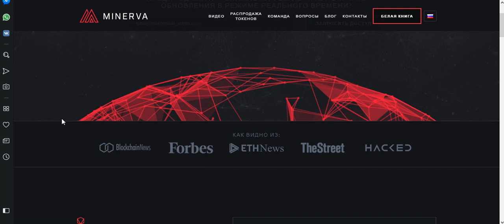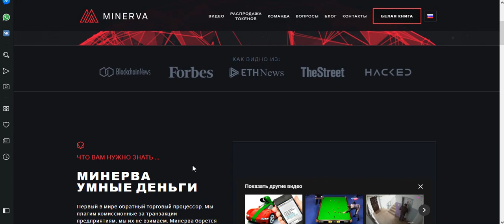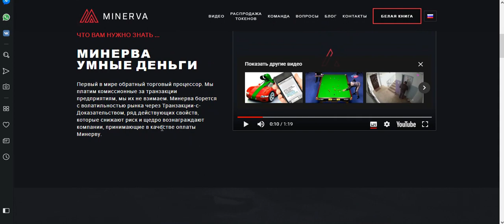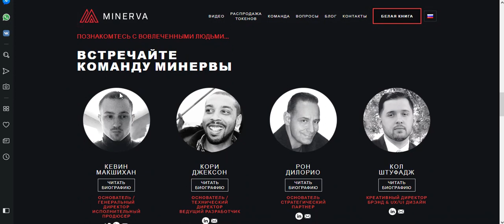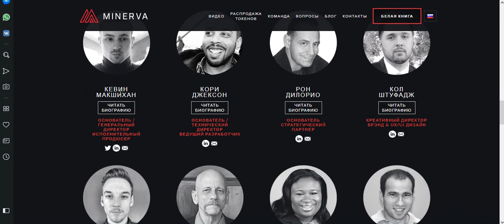Minerva ICO проект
Проект Minerva - это новая технологическая платформа на основе блокчейн, которая намерена, благодаря внутренним токенам системы и их использованию, привлечь на свою платформу большое количество как поставщиков товаров, так и предоставляемых услуг.

My Ethereum wallet:
0xD110a0298FBdB68B9f3B937B3a04cc65b65559b2